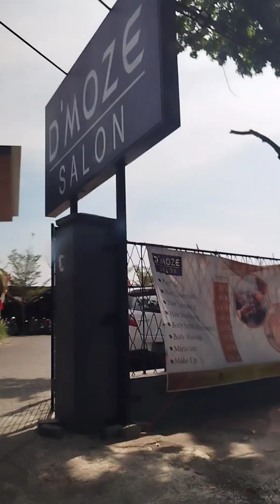A day in my live || Anter Ibu Mertua Belanja Bulanan